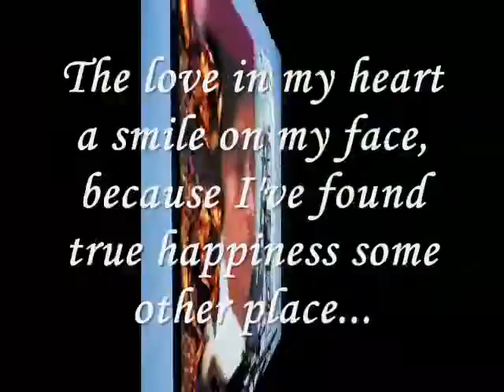not complaining nor will I ever deny,.....miftachul wachyudi Miftachul Wachyudi (Yudee)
do.
do so
Money is an excellent servant, but the host
very bad.